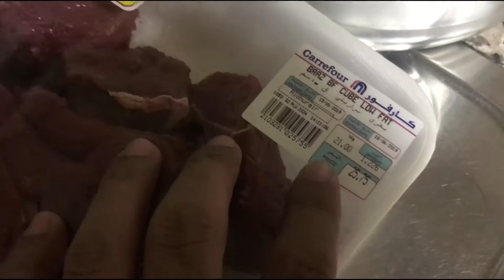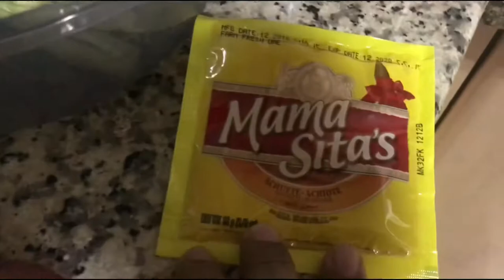Vlog#43 Father’s Day Special | Kare-Kare | How to Cook Beef Kare-Kare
Father’s Day Special | Kare-Kare | How to Cook Kare-Kare

Ingredients
1Kg Beef cut into cubes
2 bundle pechay or bok choy
1 bundle string beans cut into 2 inch slices
3 pieces eggplants sliced
1/2 cup peanut butter
1/2 cup shrimp paste
1/2 cup glutenous rice (malagkit)
1 tbsp garlic minced
1 piece onion chopped
 salt and pepper
1tbsp anchuwete
1 Liter water